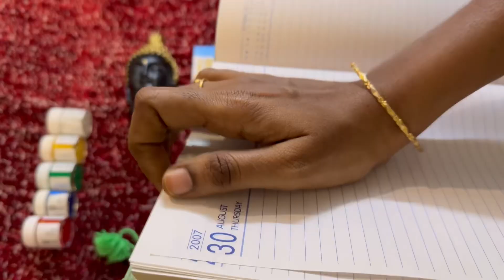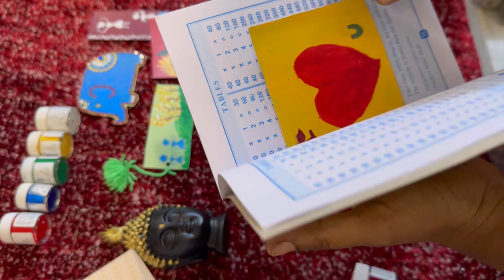DIY mini cards | Made from soap box😳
Hello all, this is shamili.

I love to make videos on SHOPPING 🛒🛍️👜 , COOKING👩🏻‍🍳🍮, OUTFITS 👗, DIYS 💌 & SPECIAL nature VLOGS🎡🏝️

A simple life style vlogger &
      🎥🎙️content creator

For sure you all will enjoy by watching my videos
Hit the 🔔bell icon for daily updates.